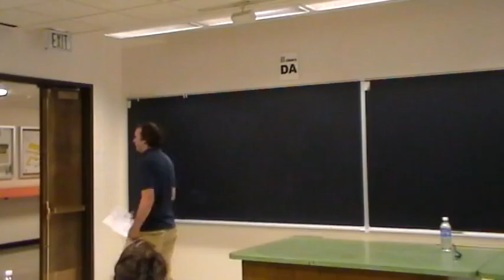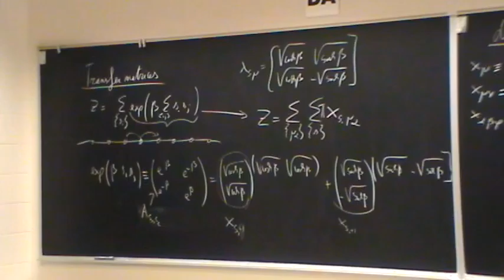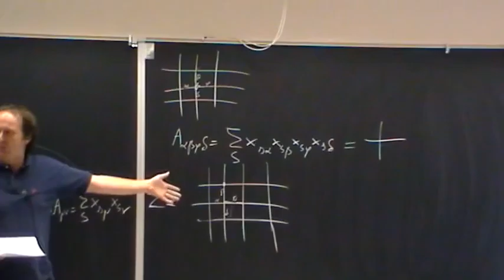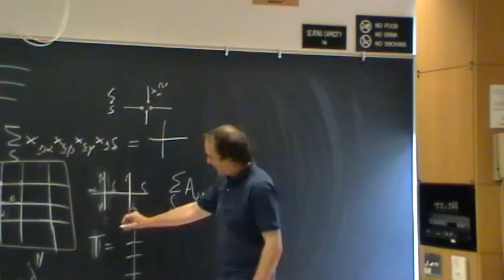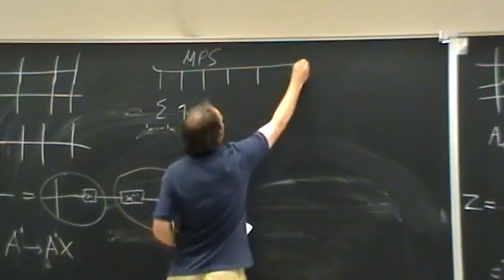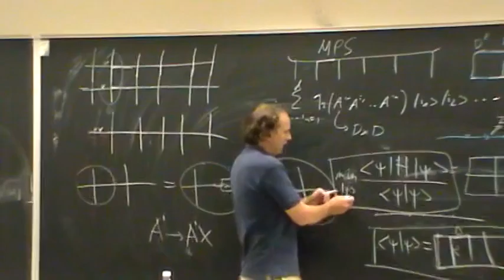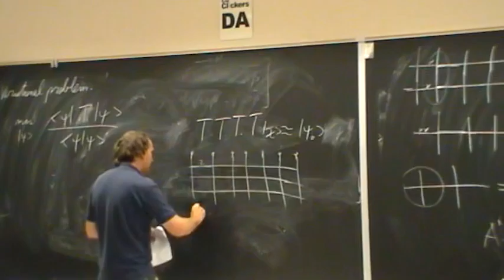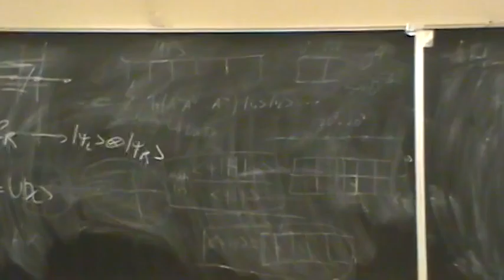Tensor Network States & Entanglement Renormalization I - Verstraete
VIdeo 1 of 3 in Series

This is one of the Boulder Summer School 2010 lecture video.  The lecturer is Professor Frank Verstraete from University of Vienna, Austria .  You can find the lecture notes on the BSS2010 website under the link of \Lecture Notes\"